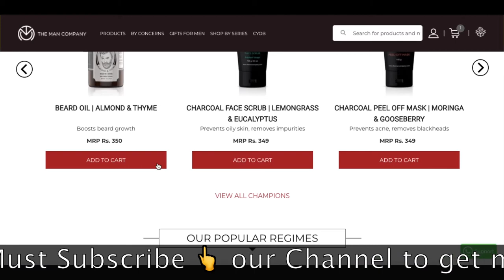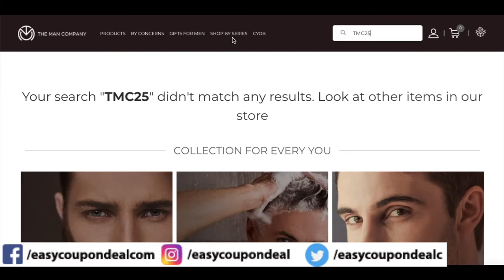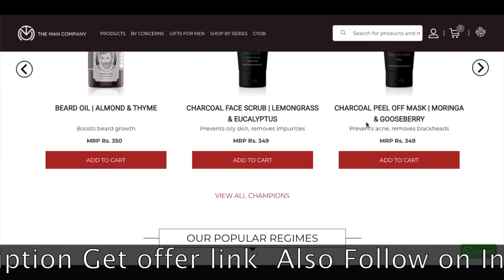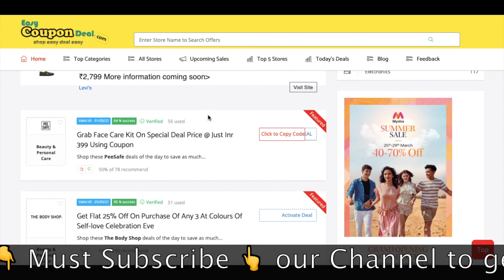✅The Man Company Coupons 2022 | How to use The Man Company Coupons | TheManCompany Promo Code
The Man Company Caffeine Face Wash enriched with Caffeine and Green Tea, not only cleanses your face off deep impurities but energizes it as well. Its suitable for all skin types and is Sulphate & Paraben free.

The Man Company is the ultimate store for men to buy the grooming essentials online. It ensures the discounts by providing the valid The Man Company Coupons and Offers for all users.

In this video you can see how to get The Man Company coupon and deal on EasyCouponDeal.com.So watch full video to know all steps and get The Man Company coupons, deals & offers